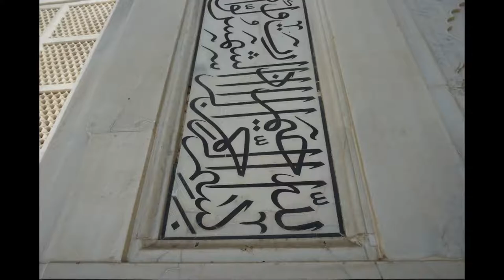Taj Mahal Tour | Agra, India | 18D17 Day 3E | India Travel Vlog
Taj Mahal in Agra, India.

Taj Mahal is widely considered is one of the best creations of mankind. An iconic symbol of eternal love, Taj Mahal is an immense mausoleum of white marble, a grandeur of architectural splendor.

Taj Mahal was built by Mughal emperor, Shah Jahan between 1631 and 1648 in memory of his favourite wife Mumtaz Mahal.

Emperor Shah Jahan, one of the world’s most powerful king of the kings that time, was helpless and powerless to prevent his wife from dying while giving birth, and promised the empress at her deathbed that he would build her the most beautiful tomb of mankind. That’s the beginning of the Taj Mahal.

Nearly 20,000 architectures & specialists and 1,000 elephants took almost 20 years to build Taj Mahal. Some of the materials used are translucent white marble, jasper, jade, crystal, turquoise, Lapis lazuli, sapphire, carnelian. In total about 28 different types of precious and semi-precious stones were blend into the white marble.

The Taj Mahal is a UNESCO World Heritage Site because of being the jewel of Muslim art in India and one of the most universally recognised and admired masterpieces of the world's heritage

Location: Agra, India.

This is my Day 3 travel video in India.

Ahmed Dawn's India travel video.